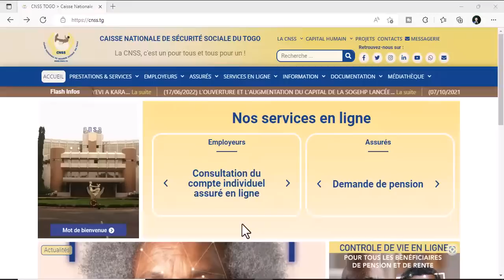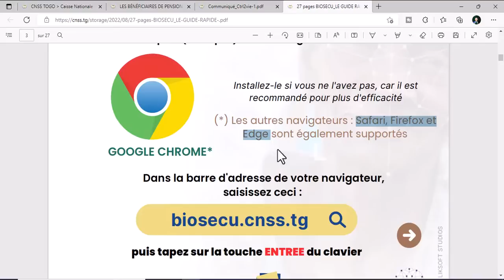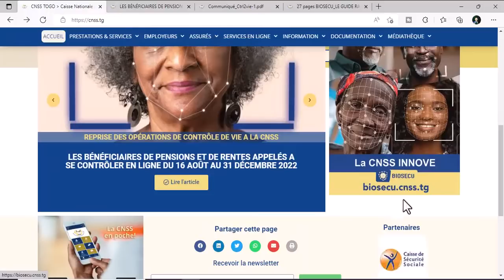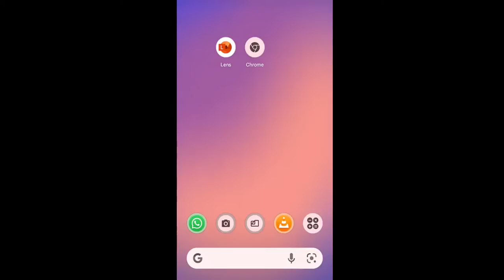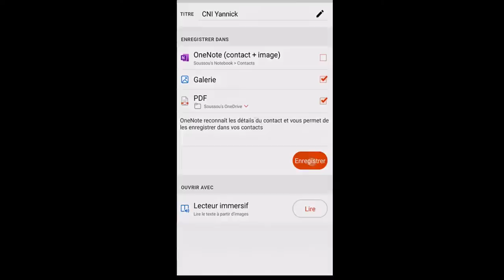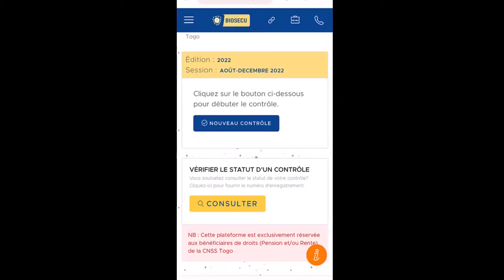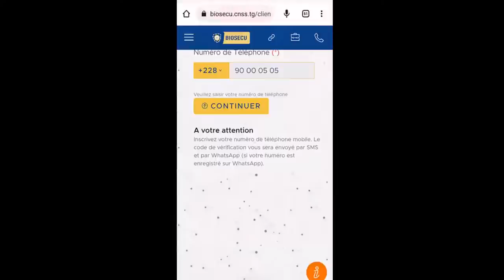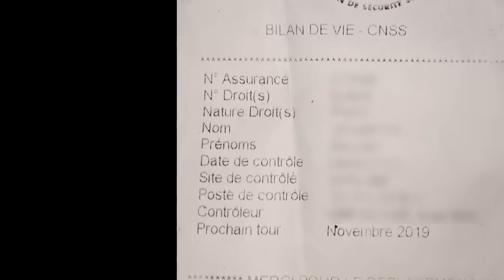Comment effectuer un contrôle de vie en ligne au Togo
Suspendues pour cause de la pandémie de COVID- 19, les opérations de contrôle de vie édictées par le code de sécurité sociale pour les bénéficiaires de pensions et de rentes à la Caisse Nationale de Sécurité Sociale reprennent à partir du 16 août jusqu’au 31 décembre 2022